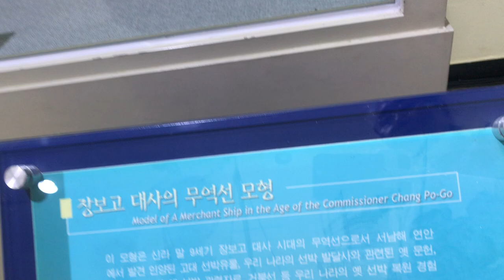장보고 선박@sungodcross